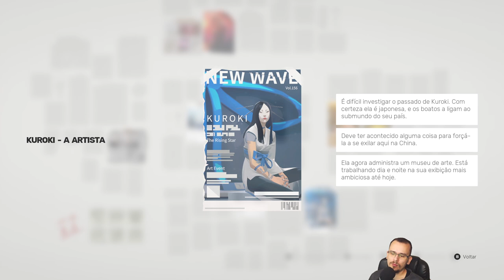Um novo "Briga de Rua" da Atualidade | Sifu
Sifu é o novo jogo da Sloclap, o estúdio independente responsável por Absolver. Um jogo de ação em terceira pessoa com intenso combate corpo a corpo, que coloca você no controle de um jovem aprendiz de Kung Fu a caminho da vingança.